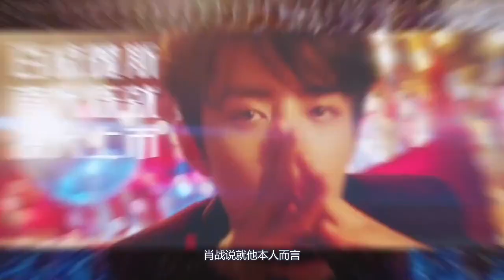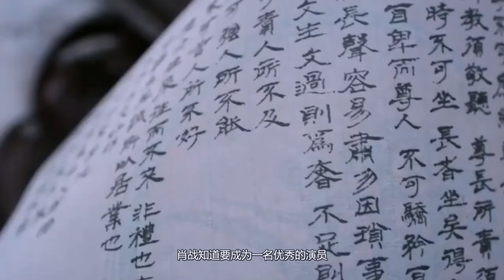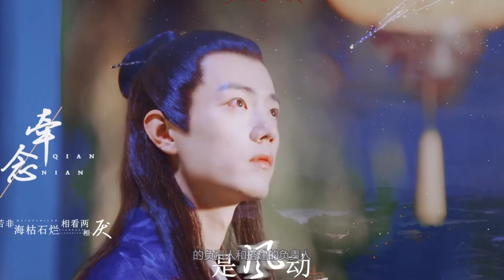肖戰素顔被嘲顔值下降！好演員跟著角色走！你想要的他都有